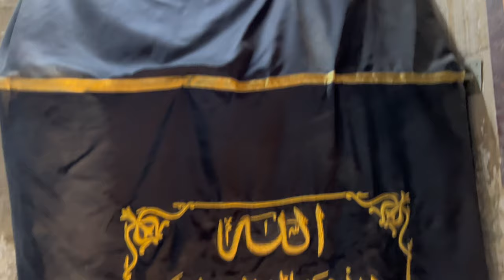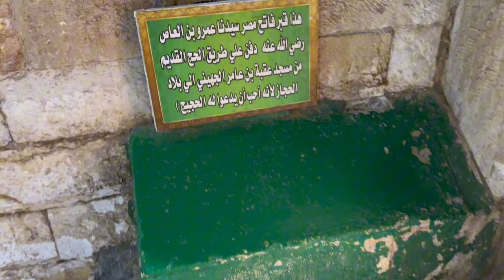The Richest Sahabi Built This Shrine | Amar bin Aas (r.a)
۰